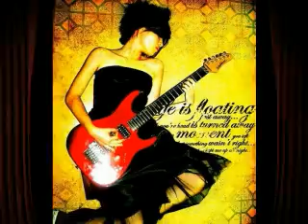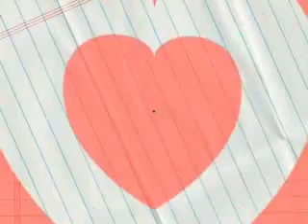Mich Gerber feat Imogen Heap - Embers Of Love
love this song, reminds me of Venice XD one of the best of Immi so far. please dont argue over what the name is, i believe its "Embers" and not "Decembers" ok? thank you :)
Mich Gerber feat Imogen Heap